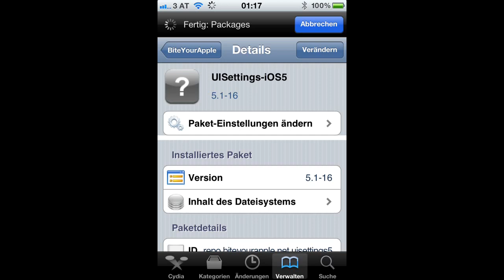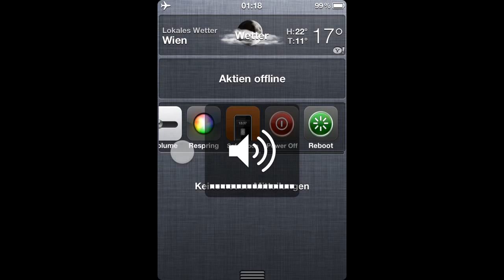UISettings for NotificationCenter on the iPhone 4 using Cyd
SBSettings as it was well known until iOS 4.3.5, is now released for iOS 5.1.1 !
Featuring Toggles: Wifi,Bluetooth, Location, Airplane, Brightness, Volume, ReSpring, Safe Mode, Power Off and Reboot !!!